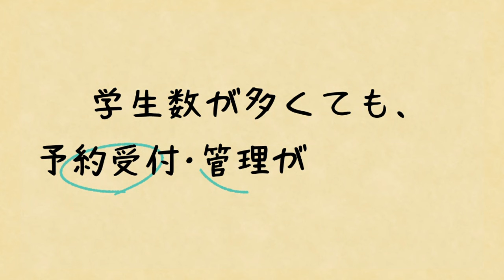【大学職員におススメ】RESERVA予約システム概要解説（アニメCM）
業態・業種を問わず、あらゆるビジネスに対応。予約受付業務を自動化することで、本来やるべき業務に専念できます。さらに、売上アップ・集客に役立つ機能が豊富。Zoom連携、事前決済、メルマガ機能など、RESERVA予約システムひとつで業務の省力化・効率化を実現します。

■予約システムを無料で新規登録